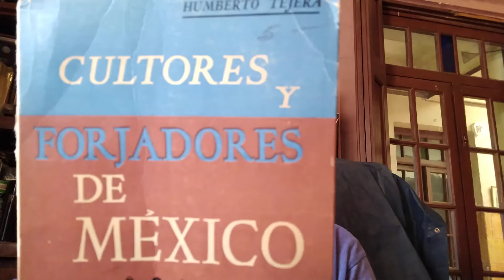'Hidalgo en Guadalajara'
'Hidalgo en Guadalajara', del libro 'Cultores y Forjadores de México', obra de Humberto Tejera.